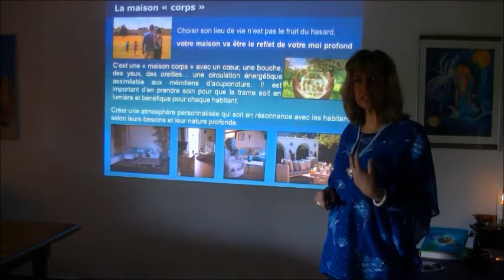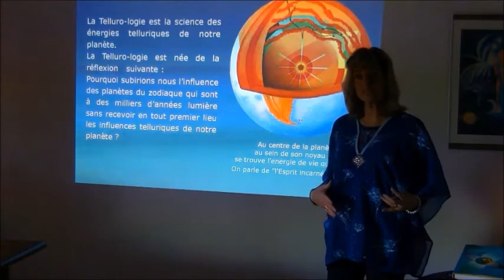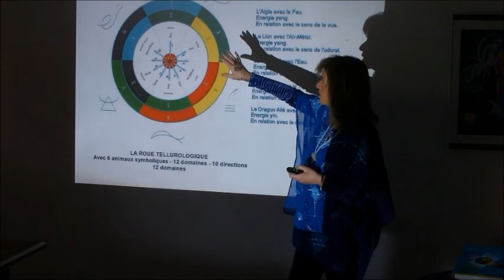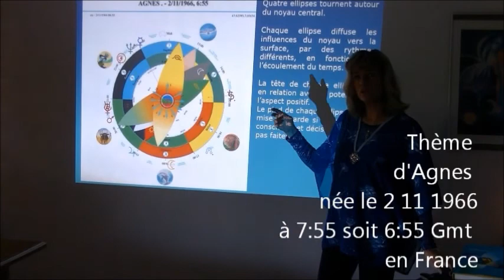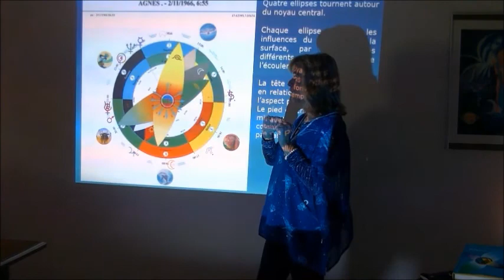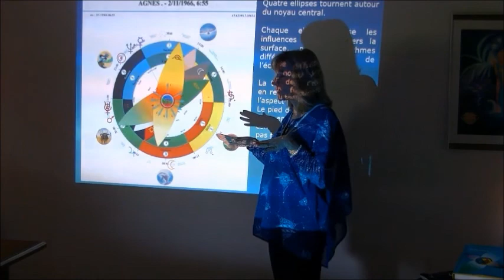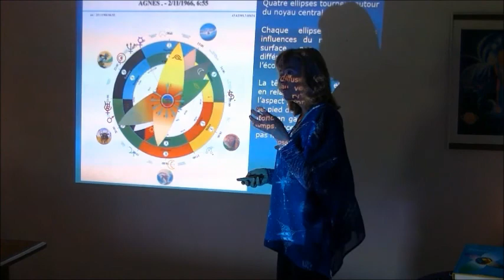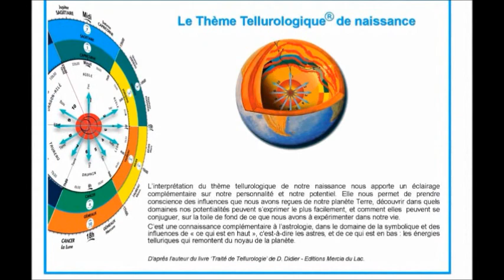FENG SHUI le thème de naissance et la Tellurologie avec Corine Stutzmann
Vidéo 12 du 4 avril 2020 : Quelles sont les énergies que nous avons captées à notre naissance ? ...et créer un lieu de vie qui vous correspond.
Corine aborde le thème de naissance avec le support de la Tellurologie de l'auteur D. DIDIER.
CORINE STUTZMANN, Experte en Feng Shui et Formatrice agréée -
+ 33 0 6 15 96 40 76
Sous licence des Editions Mercia du Lac